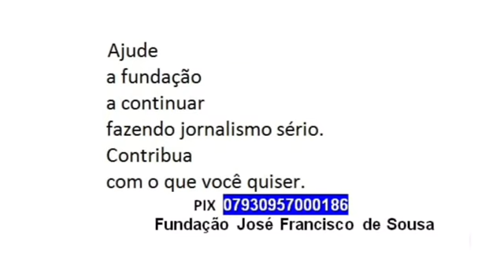Imagens de carro-pipa da Prefeitura de Itaporanga abastecendo piscinas particulares causam revolta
Notícia desta sexta-feira, 15 de dezembro de 2023, no Sertão da Paraíba.